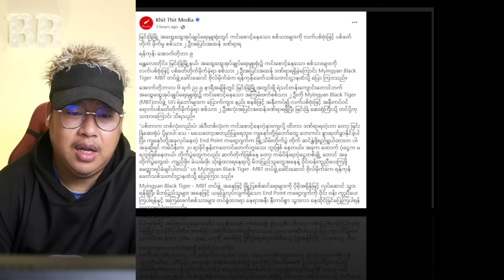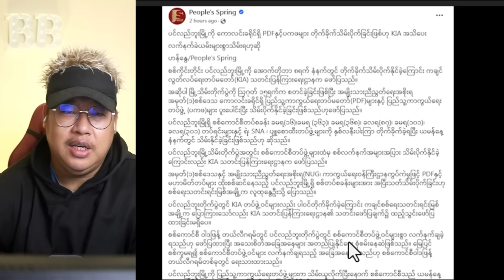အောက်တိုဘာလ(၉)ရက် နေ့လည်ခင်းသတင်းကောင်းများ 😲😲😲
maekhong News
ပိတောက်ဖူး-Blooming Padauk
maekhong News
ပိတောက်ဖူး-Blooming Padauk

Bigboss